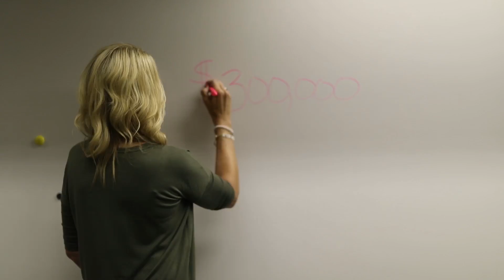Give Back to Your School with Kommission for Kids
BUY or SELL with Besst Realty Group and give back to your school!